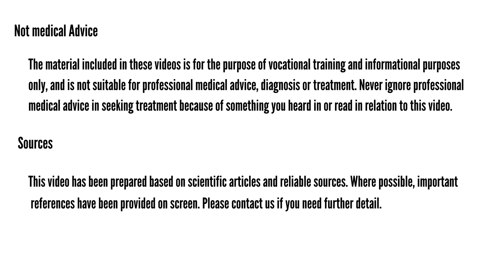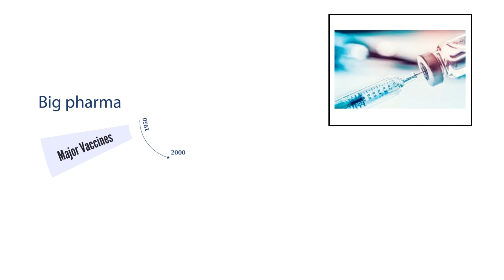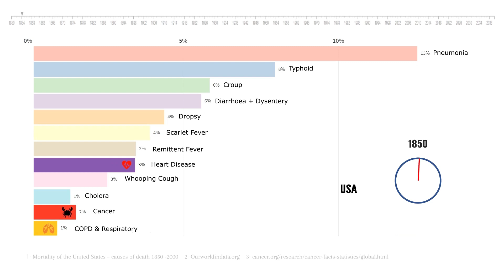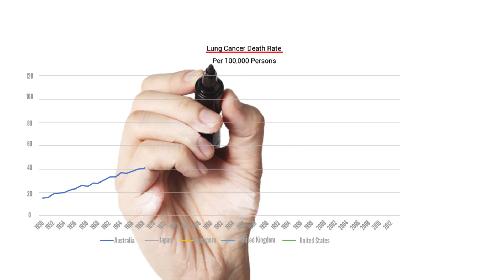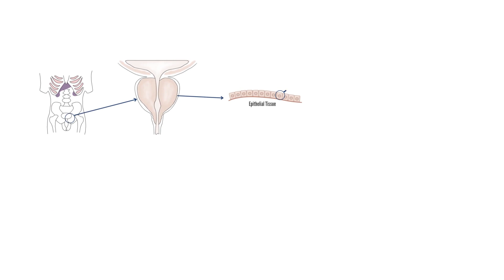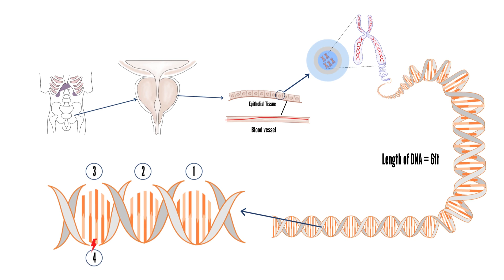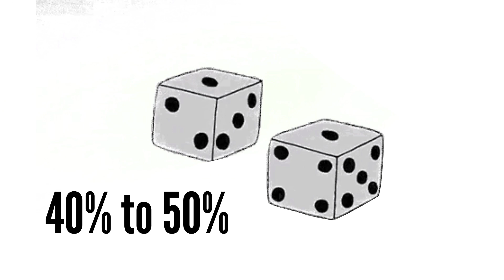Cancer: the Other Side Of Longevity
A must watch introduction to cancer which explains what cancer is, why is there more cancer today than ever before, what are your chances of getting it, and what can you do about cancer. Includes fascinating data going back to 1850.

 We answer six important questions about cancer (1) what is it (2) how can I get it (3) what are the chances of getting it (4) will I die from it (5) can it be prevented (6) what can I do to protect mysel

We convert learning from hours to minutes by delivering content in the form of insightful animations, taking advantage of the ability of the human eye to process entire images in a few blinks of the eye.

About: we are a team of life insurance professionals and experienced doctors dedicated to simplification of essential knolwedge for everybody.